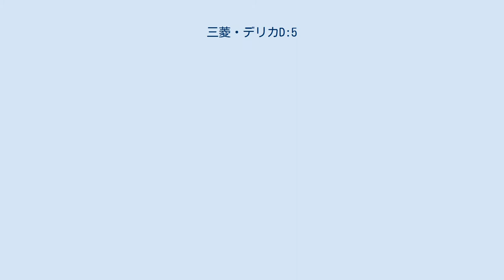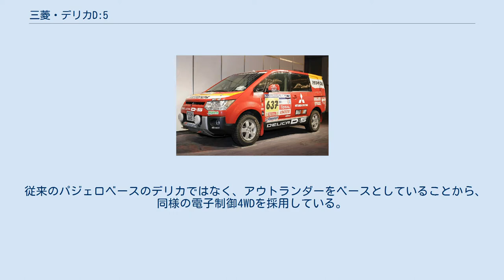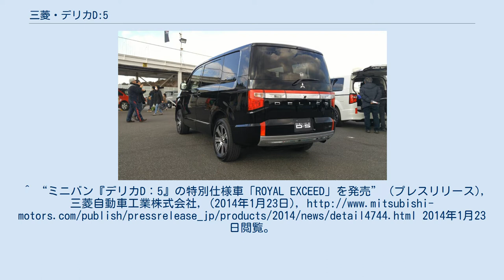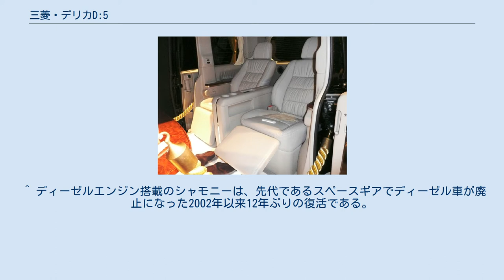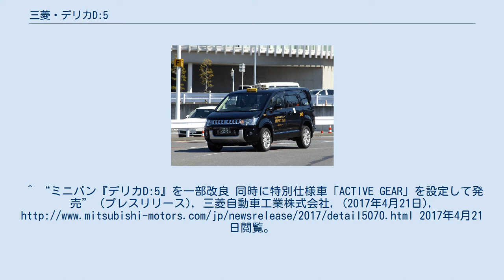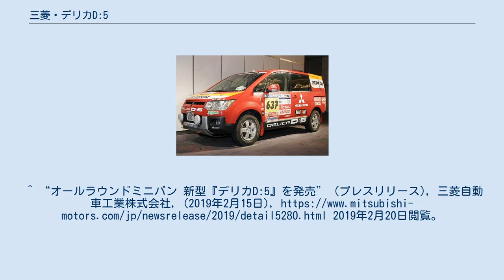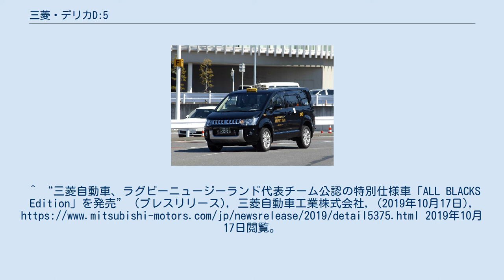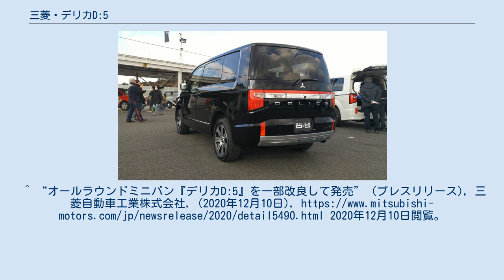三菱・デリカD:5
三菱・デリカ 」 三菱・デリカD:5 デリカ D:5（DELICA D:5、デリカ ディーファイブ）は、三菱自動車工業が製造・販売しているSUV・ミニバン型の乗用車である。
フロントエンジンの1BOXミニバンの先駆けともなったデリカスペースギアの後継車であり、世界で唯一のオールラウンダーミニバンをコンセプトに開発されている。
 生産は「パジェロの町」岐阜県加茂郡坂祝町にあるパジェロ製造が担当しており、2020年現在、唯一の自社製デリカでもある。
 ボディには、世界販売戦略シャシを用いて設計される三菱・GSプラットフォームの小型車版PMを用いた。
 ただし本車種では、オフロードを走行できるRVとしての剛性を得るため、同プラットフォームにリブボーンフレーム（ほ乳類の肋骨のように、ボディフレームの結合部の断面を確保することによって生まれた、環状型の骨格構造）と、アンダーボディに大型のクロスメンバー（剛性補強部品）と低床設計を採用した。
 2007年度の自動車アセスメントの衝突安全性能試験総合評価は最高6スター（★★★★★★）を獲得した。
 当初は、4WDのみの設定で4B12型 直列4気筒DOHC16バルブ（MIVEC） 2,359cc（170馬力）が搭載された。
その後、2WD（FF）モデルにはエンジンには4B12型が搭載されていたが、マイナーチェンジで燃費性能に優れた4B11型 直列4気筒DOHC16バルブ（MIVEC） 1,998cc（150馬力）が搭載された。
後にさらに燃費性能に優れた4J11型 直列4気筒SOHC16バルブ 1,998cc（150馬力）へ変更された。
 2012年12月26日に 歴代のスターワゴンやスペースギアのディーゼルファンの要望に応える形で、4WD車にミニバン初のクリーンディーゼルエンジン 4N14型 直列4気筒DOHC16バルブICターボコモンレールDI-D 2,267cc（148馬力）を追加した。
トランスミッションはINVECS-II 6速スポーツモード付A/T。
2019年2月15日に発売された改良モデルではトランスミッションが8速スポーツモードA/Tとなった。
 サスペンションは、フロントにマクファーソンストラット式・リヤにトレーリングアーム式マルチリンクを採用されている。
先代デリカよりもトレッドを拡大することにより、操縦安定性と乗り心地・旋回性能が向上した。
 従来のパジェロベースのデリカではなく、アウトランダーをベースとしていることから、同様の電子制御4WDを採用している。
燃費のよい「2WD」、路面状況や走行条件に応じて、前後に駆動力を適切に配分する「4WDオート」、高い走破性が得られる「4WDロック」の3つを、ダイヤル式のドライブモードセレクターを採用し、走行中でも切り替えることができる。
しかし機械式のローギア（トランスファ）を備えた歴代デリカから比べると、極悪路の走破性・脱出性には劣る。
 価格は消費税込。
現行グレードは2020年4月時点の価格（10%消費税込）。
 ^ OEM車を除き他のデリカシリーズは三菱自動車工業水島製作所で生産されていた。
^ MITSUBISHI DELICA D:5開発者インタビュー ^ “『デリカD:5』にミニバン初のクリーンディーゼルエンジン搭載車を設定” (プレスリリース), 三菱自動車工業株式会社, (2012年12月26日), 2012年12月26日閲覧。
^ “ミニバン『デリカD：5』の特別仕様車「ROYAL EXCEED」を発売” (プレスリリース), 三菱自動車工業株式会社, (2014年1月23日), 2014年1月23日閲覧。
^ “ミニバン『デリカD：5』の特別仕様車「M-Limited」を発売” (プレスリリース), 三菱自動車工業株式会社, (2014年5月22日),